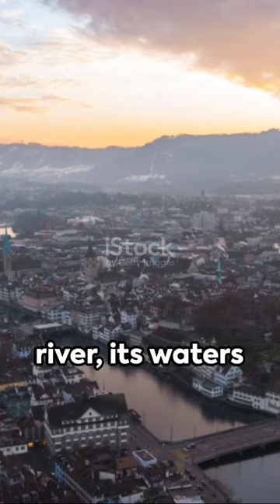Dive into Lake Zurich: A Quick Tour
In this captivating video, join us as we embark on a mesmerizing journey to explore the hidden gems of Lake Zurich, one of Switzerland's most enchanting tourist destinations. Immerse yourself in the breathtaking beauty of this picturesque lake and delve into its fascinating history that has shaped the region over centuries. Discover the serene landscapes, shimmering waters, and the magnificent mountains that surround this iconic destination. Whether you're a nature lover, a history buff, or simply seeking tranquility, this video is a must-watch for you. So, grab your popcorn, sit back, and get ready to be mesmerized by the awe-inspiring wonders of Lake Zurich. Let's embark on this unforgettable adventure together!